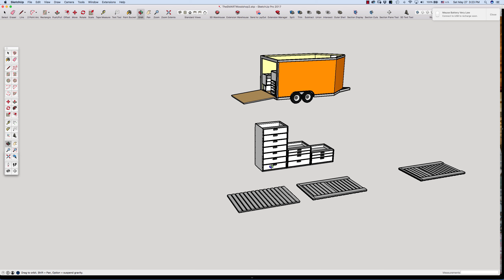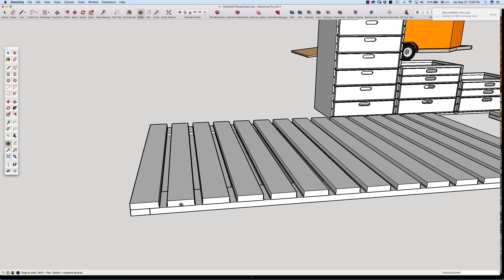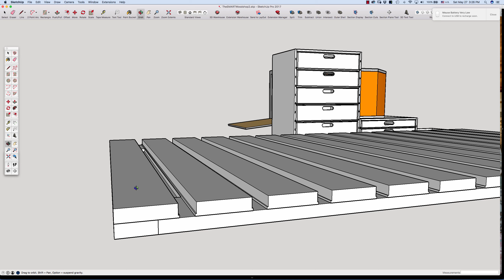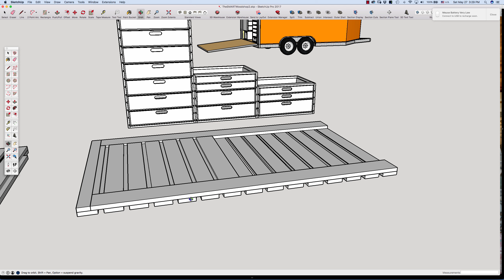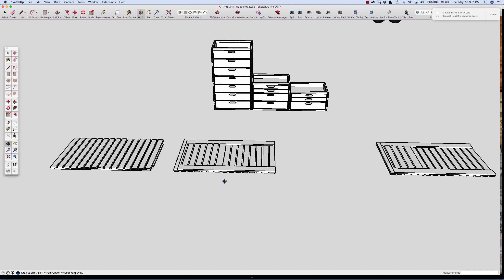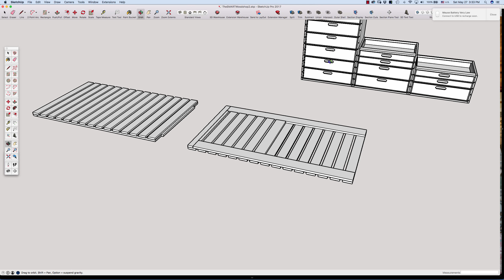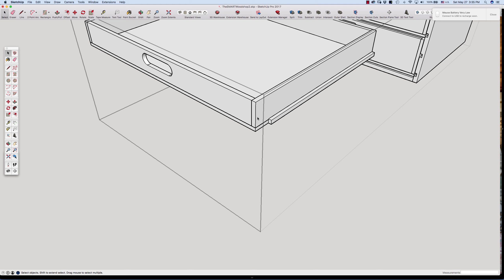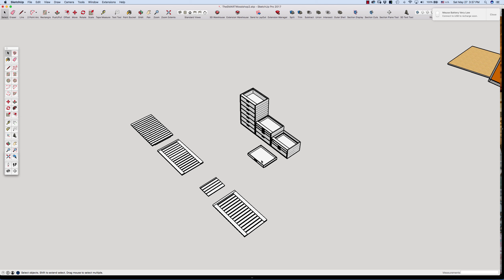My router is faster than your CNC: The Smart Woodshop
I have worked out how I am planning to build the cabinets for The SMART Woodshop.